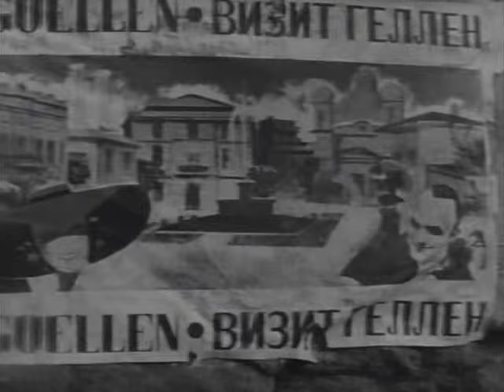The Visit - Ingrid Bergman, Anthony Quinn - 1964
Na vingança e no amor a mulher é mais bárbara do que o homem.(Nietzsche)